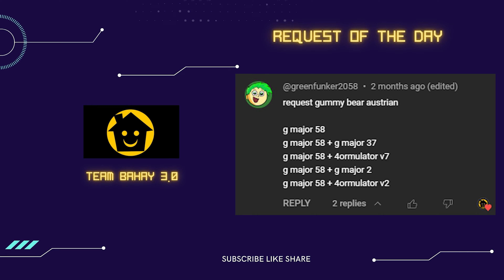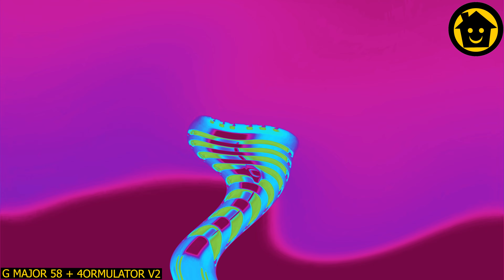AUSTRIAN Gummibär Gummy Bear Song PART 512 - TEAM BAHAY 3.0 SUPER COOL SCARY EFFECTS